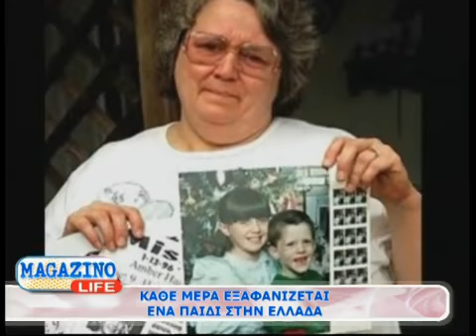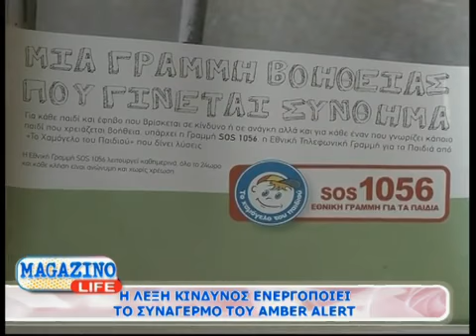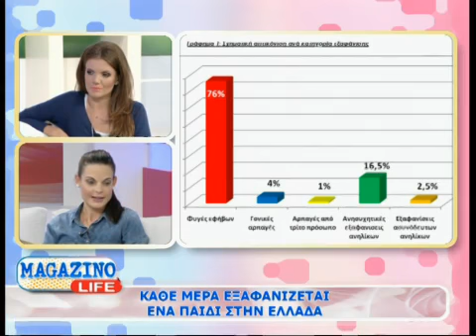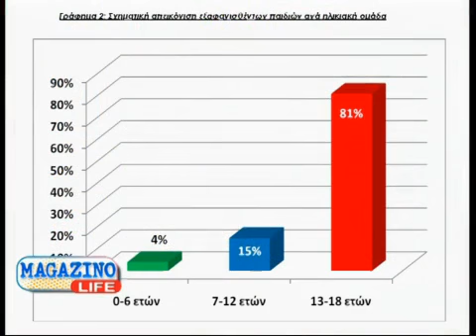Magazino life - Εξαφανίσεις παιδιών που συγκλόνισαν - μέρος 2 - 26-10-2013